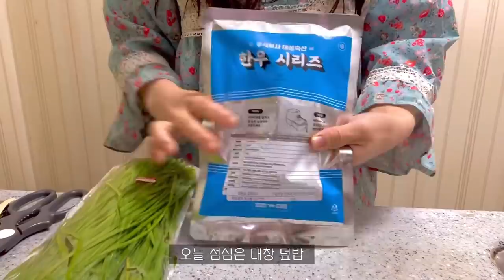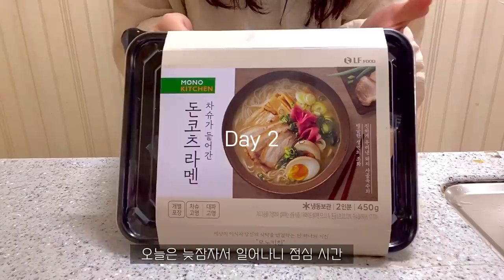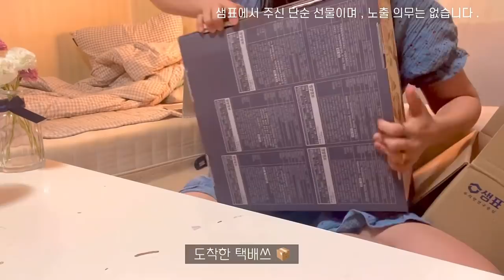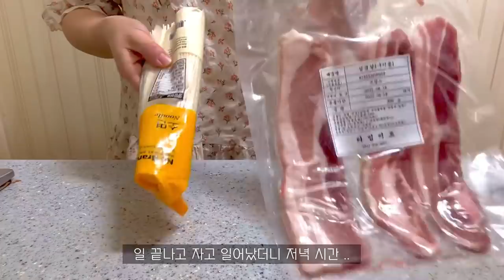ENG ) 자취생 브이로그 🍲비오는날 잔치국수 , 와플팬에 삼겹살김치전 🍐라임청 만들어 먹는 자가격리 2탄 (대창덮밥,라면,푸라닭,라멘,된장찌개,갈비,그릭복숭아,쿨라임피지오)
오로지 자가격리하면서 하루 종일 먹는게 일상이 되어버렸네요 !

이번엔 라임청 만들어서 쿨라임피지오까지 만들어먹었어요 !
청량하고 상큼한 모히또 + 라임맛으로
자가격리의 답답함이 뻥 뚫리는 느낌이였답니다 💚

영상속 제품

🍽 식기구 🍽

냄비 - 해피콜
와플메이커 - 브랜디 홈데코 단미
와플팬 - 쿠커스
시리얼볼 - 앵두앤드
아포카토볼 - 모더리코
곰돌이 꿀통 - 모드니하우스
바크로 타원형접시 - 레트로맘
하늘색 핸드볼 접시 - 모던하우스

👗 파자마 , 의류👗

베이색 체크무늬 - 코야코야
민트색 빈티지 파자마 - 라포즈
아이보리 린넨 파자마 - 초코 블랑
파란바탕 앵두무늬 -코야코야
분홍색 레이스 - 러블리아

💡해피콜에서 냄비 , 후라이팬 , 국자 , 블렌더 등 식기구 제품 지원을 받았으며 ,
소정의 활동비를 받고 영상이 제작됩니다 .